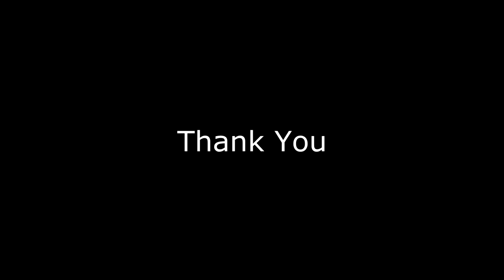Searching for steams in Kosgama in the rain!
Found an ideal bathing spot in Kosgama area inside a lush rubber plantation. An unexpected downpour added a free bath.

February 2018 on Honda XR 250 Baja